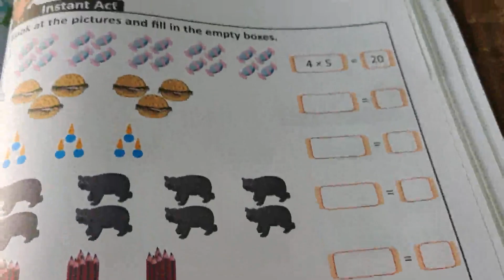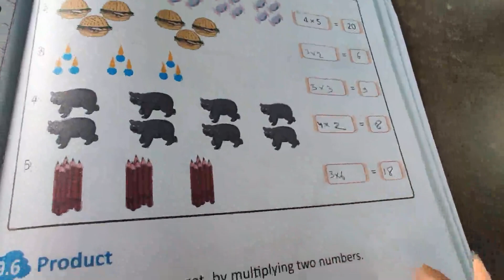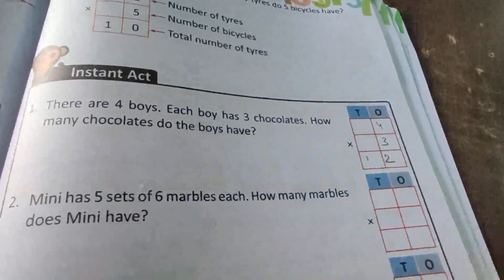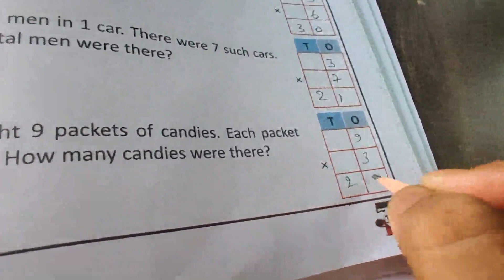CLASS 01,MATH compressed